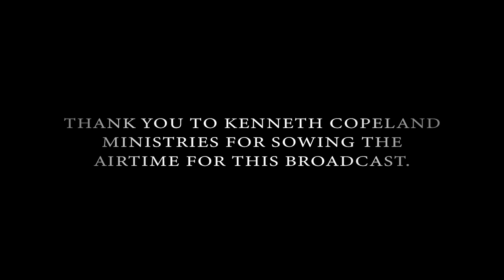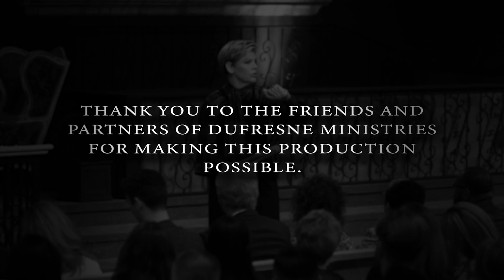004 | Our Greatest Defense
In this episode, Nancy Dufresne reminds us that our greatest defense against the enemy is to fill our thoughts with God's Word!